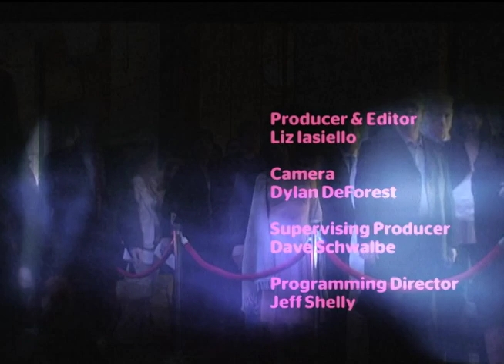Will Ferrell at the Premiere of "Everything Must Go"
On the red carpet with Will Ferrell for the premiere of "Everything Must Go."

Liz Iasiello

Supervising Producer
Dave Schwalbe

Programming Director
Jeff Shelly